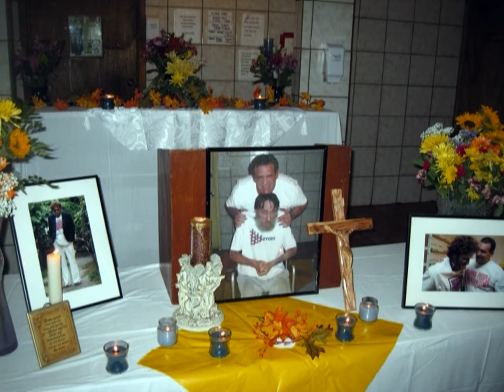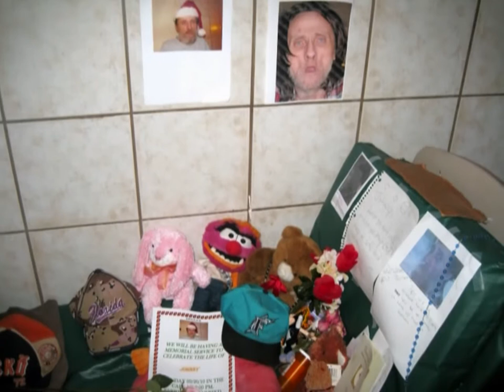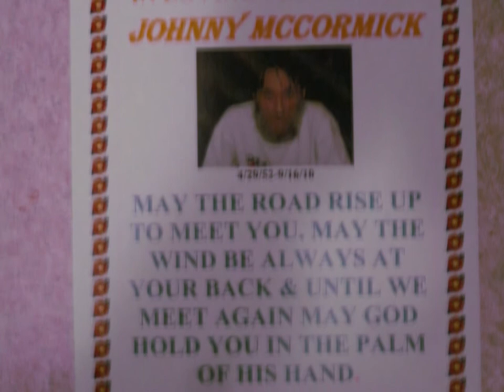My Friend Named John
Johnny McCormick was a man of few words and many cigarettes.

Sean Cononie used to hang posters around his Hollywood homeless shelter warning residents and staff not to give his friend Johnny any smokes, under threat of "severe punishment ... because we love him." But Johnny always found a way to sneak them in, chronic pulmonary diseases be damned.

At his memorial service on Monday, a friend recalled how she saw Johnny smoking outside the shelter a few years ago.

"Where'd you get the cigarette?" she asked.

" Philip Morris," he replied.